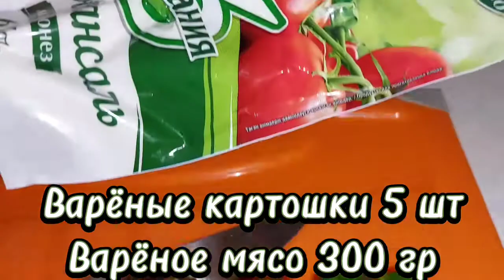Восхитительный салат-"Гнездо" Салат Гнездо Глухаря. Бөдененің Ұясы салаты. Nest Salad.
Құрамы:
қайнатылған ет 300 гр
ұсақ қияр 8 дана
пісірілген картоп 5 дана
консервілер Бондуэль Мексика пісірілген жұмыртқа 8 дана (белок пен сарысына бөлінген)
ірімшік 150 гр
майонез
тұзы дәміне қарай
картоп 5 дана Фри ге
Ингредиенты:
варёное мясо 300 гр
мелкие огурцы 8 шт
варёные картошки 5 шт
консерва Бондуэль Мексика
вареные яйца 8 шт (разделит на белок и желток)
майонез
соль по вкусу
картошка для фри 5 шт
укроп
Ingredients:
boiled meat 300 gr
small cucumbers 8 pcs
boiled potatoes 5 pcs
canned food Bonduel Mexico
boiled eggs 8 pcs (divided into protein and yolk)
mayonnaise
salt to taste
french fries 5 pcs dill